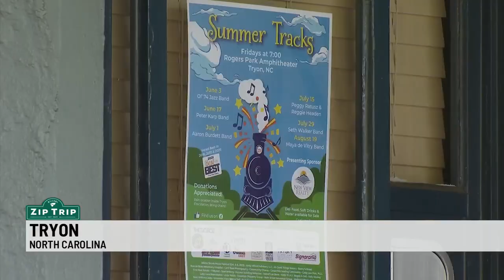Zip Trip: Musician Michael Baughman in Tryon